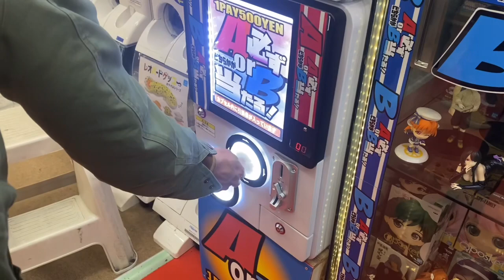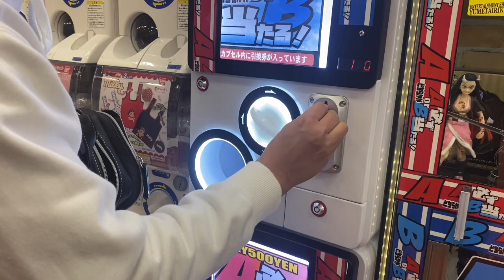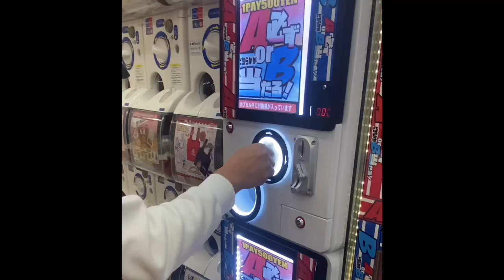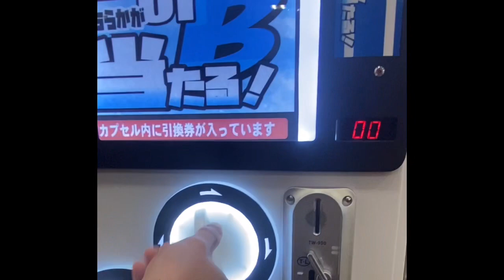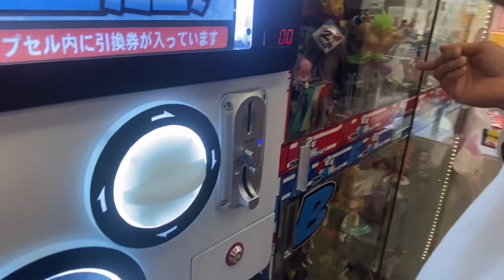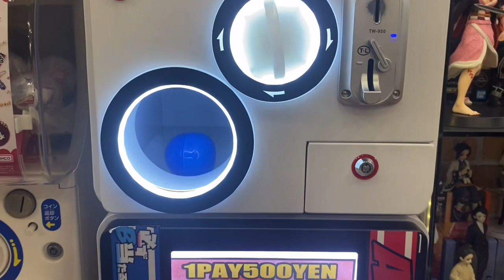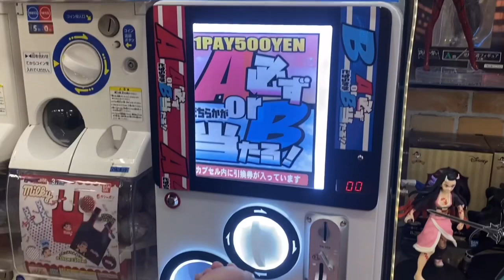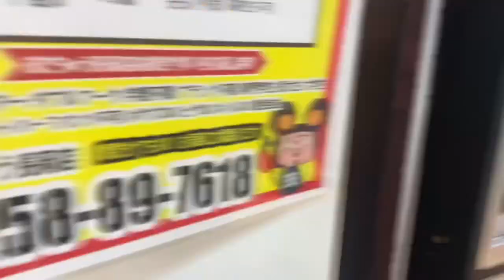GOKU MASTERLISE NAKUHA NAMIN 🤩 |LARONG HINDI KA LUGI 🇯🇵